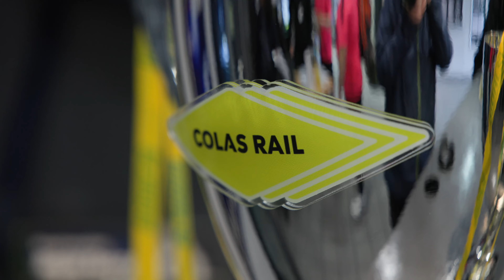12th Annual Football Tournament - Colas Rail UK